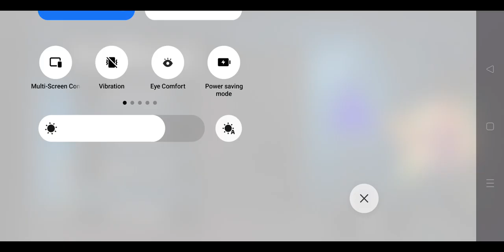Hello Neighbor act 1 part 1 escape but!!